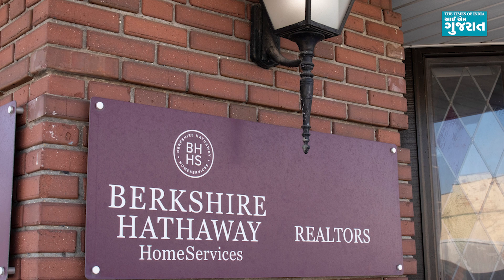આને કહેવાય છપ્પરફાડ રિટર્ન! આ શેર એક જ દિવસમાં 5.96 લાખ રૂપિયા ઉછળ્યો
દુનિયાનો સૌથી મોંઘો શેર જાણીતા ઈન્વેસ્ટર વોરેન બફેટની કંપની બર્કશાયર હેથવેનો છે. ગુરુવારે તે 1.35 ટકા એટલે કે 7,200 ડોલરની તેજી સાથે 5,41,000 ડોલર પર બંધ થયો. રૂપિયામાં ગણતરી કરીએ તો, આ વધારો લગભગ 5,96,488 રૂપિયા થાય છે. જ્યારે આ શેરનો હાલનો ભાવ રૂપિયામાં ગણીએ તો લગભગ 4,48,16,710 રૂપિયા થાય. જો કોઈની પાસે આ કંપનીનો એક શેર પણ છે, તો તે હાલમાં લગભગ સાડા ચાર કરોડ રૂપિયાનો માલિક છે.